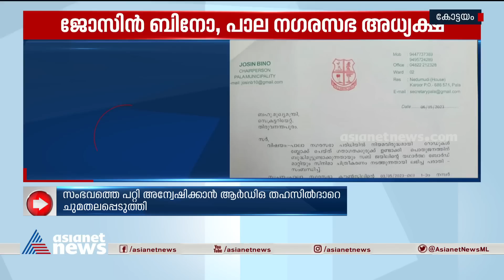ജോഷി ചിത്രത്തിന്റെ ഷൂട്ടിനിടെ വൻ ഗതാഗതക്കുരുക്കെന്ന് പരാതി|Joshiy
ജോഷി സംവിധാനം ചെയ്യുന്ന ജോജു ചിത്രത്തിന്റെ ചിത്രീകരണത്തിനിടെ നിയമലംഘനം നടന്നുവെന്നുകാട്ടി മുഖ്യമന്ത്രിക്കും പൊലീസ് മേധാവിക്കും പാലാ നഗരസഭയുടെ പരാതി
Joshiy | Traffic | Joju movie | Shooting issue